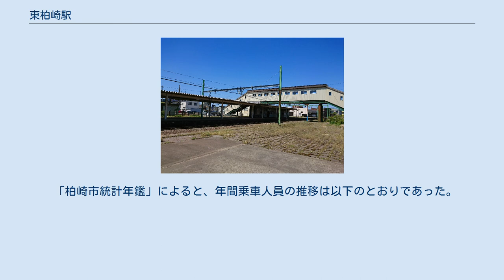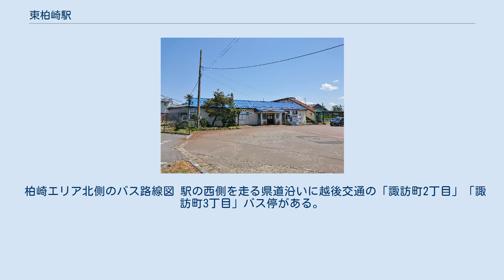東柏崎駅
東柏崎駅（ひがしかしわざきえき）は、新潟県柏崎市小倉町にある、東日本旅客鉄道（JR東日本）越後線の駅である。
 相対式ホーム2面2線を有する地上駅で、1番線のみを運用し2番線は供用を停止している。
2番線の場内信号機・出発信号機においては使用を停止していることから、交換駅としての機能は有しておらず、閉塞境界としてのみ機能する状態である。
 無人駅で、長岡駅が当駅を管理する。
 駅構内には待合席・乗車駅証明書発行機・化粧室などが設置されている。
切符販売窓口部分は閉鎖されて掲示スペースとなっている。
駅舎右側には、駅東西を連絡する連絡跨線橋がある。
 「柏崎市統計年鑑」によると、年間乗車人員の推移は以下のとおりであった。
 諏訪町アーケード商店街（新潟県道151号東柏崎停車場線） 駅西側の街道沿いには歩道部にアーケードの架かる商店街がある。
その西側にはかつて市役所があったが2021年1月に移転した。
 駅南西側はかつて御倉山（御蔵山）と呼ばれる丘になっていたが、土地造成のため殆どが切り崩された。
 柏崎エリア北側のバス路線図 駅の西側を走る県道沿いに越後交通の「諏訪町2丁目」「諏訪町3丁目」バス停がある。
各路線の詳細は「柏崎市公共交通ガイドブック」および「越後交通 柏崎地区時刻表」を参照。